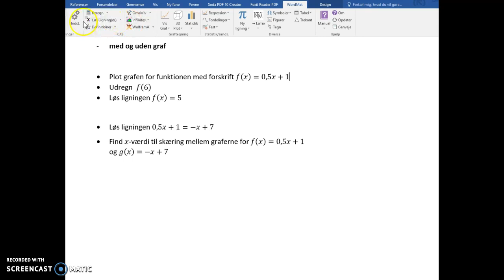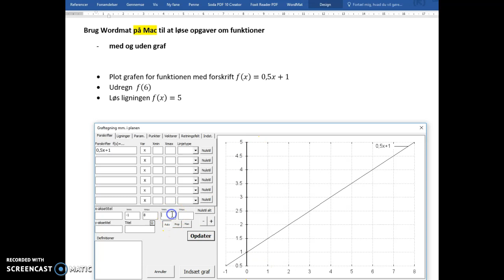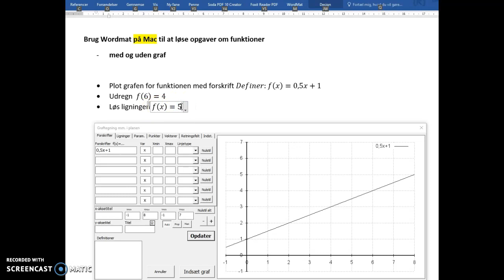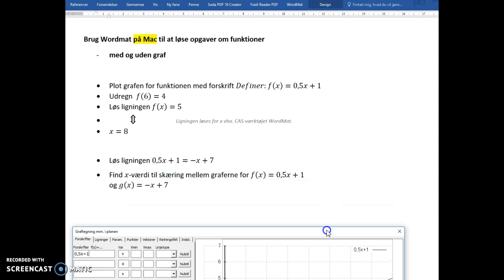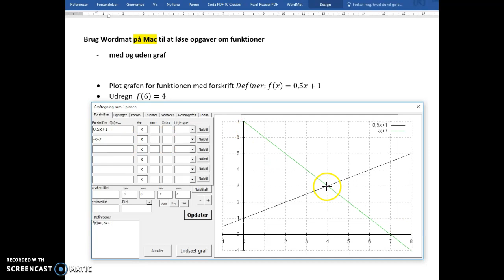WM_Mac_fkt_opg_med_og_uden_graf